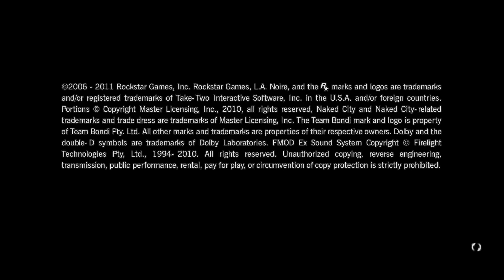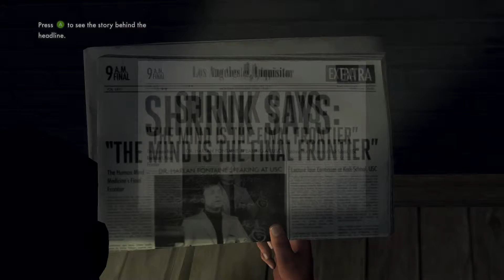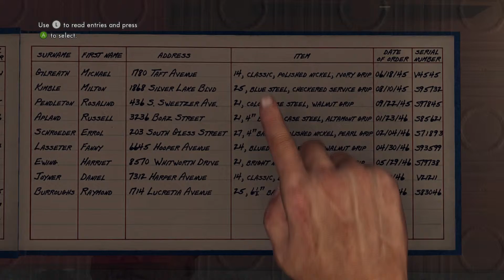LA Noire: Episode 01-01 - License to Kill [Uncut Commentary]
How did we ever earn a license driving like this?

Don't want to hear us talking over cutscenes?